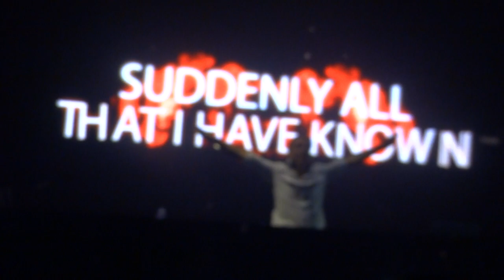Armin van Buuren @Buta Palace, Baku, Azerbaijan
Armin van Buuren playing Suddenly Summer (Norin & Rad Remix) @Buta Palace, Baku, Azerbaijan, 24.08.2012